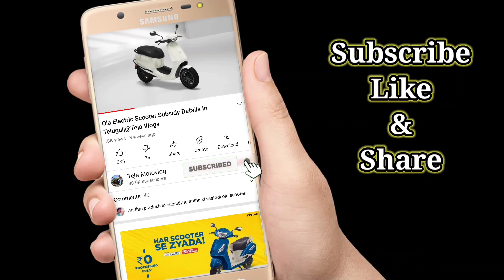New Yamaha MT15 2021 Details In Telugu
New Yamaha MT15 2021 Details In Telugu||‎@Teja Motovlog.